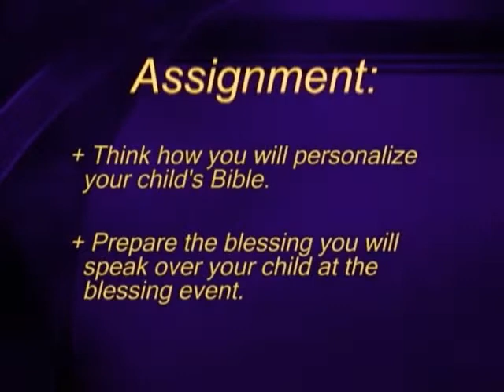Age 8 Session 3 - Wrap up, Faith Legacy Series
Wrap up for Age 8 Session 3.  View more Age 8 Parenting Helps on our Kidskount Channel or check our